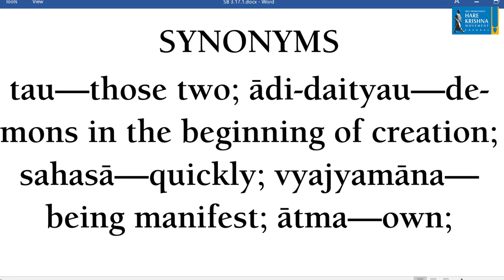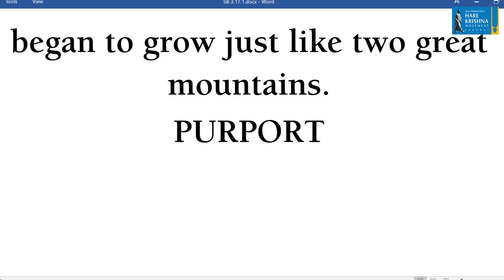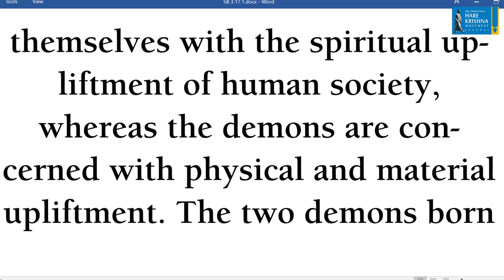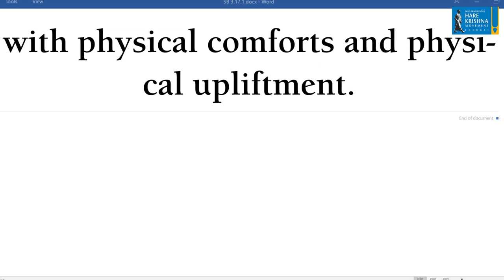Matchless beauty of Krishna | SB 3.17.16 by HG Suvyakta Narasimha Dasa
Lord Krishna's beauty is unparalleled in the entire creation. There are three aspects of His beauty. His transcendental body is sweet and His lotus face is still sweeter and His soft, gentle smile is the sweetest feature of His beauty. No personality including Lord Narayana does possess such beauty.